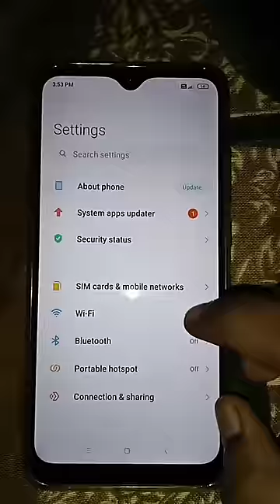How to open hotspot in redmi phone from setting